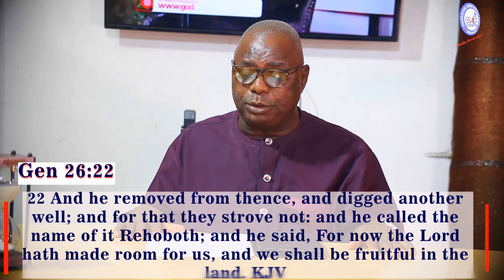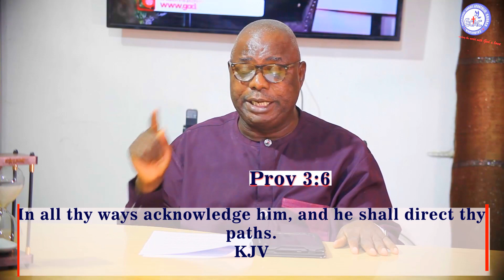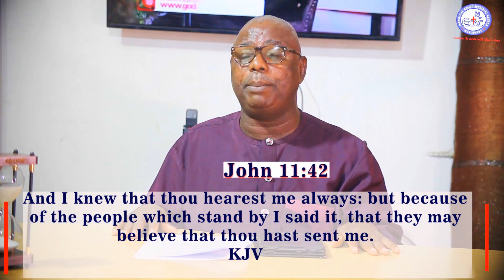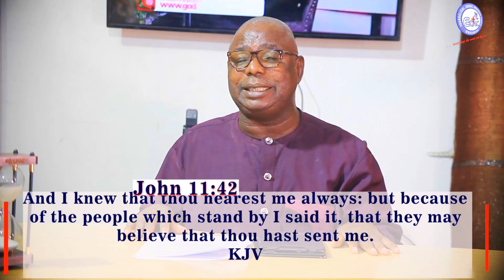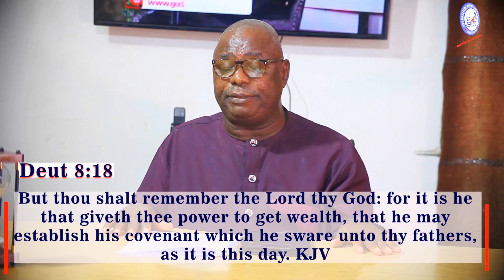ACKNOWLEDGE GOD - Pastor Alfred Ajifowowe